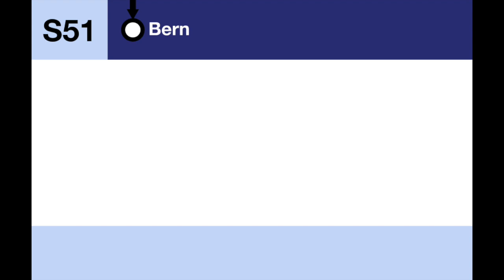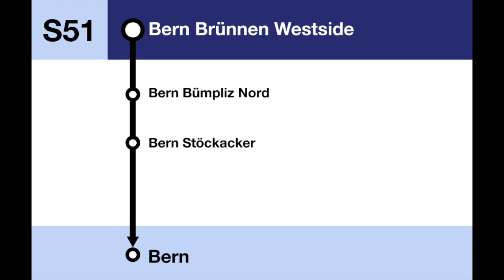BLS Ansagen • S51 • Bern – Brünnen (Bern Brünnen Westside)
Zum Zeitpunkt unserer Aufnahmen hiess das Fragment tatsächlich noch "Brünnen" anstatt "Brünnen Westside" und ist somit eine echte Rarität. Die S51 verbindet die Bundesstadt Bern mit dem sehr beliebten Freizeit- und Einkaufszentrum "Westside" im Westen von Bern. Darin befindet sich unter anderem das Bernaqua.

Eine weitere sehr Interessante Ansage, wo auch das Fragment "Brünnen Westside" in aufzählender Form zu hören ist, ist folgendes

Ansagen:
00:00 Bern, Endbahnhof
00:19 Begrüssung Bern – Brünnen
00:36 Bern Stöckacker
00:42 Bern Bümpliz Nord
00:50 Brünnen, Endbahnhof
01:11 Begrüssung Brünnen – Bern